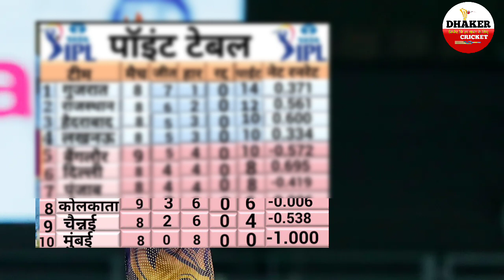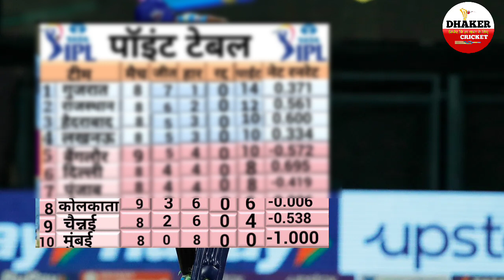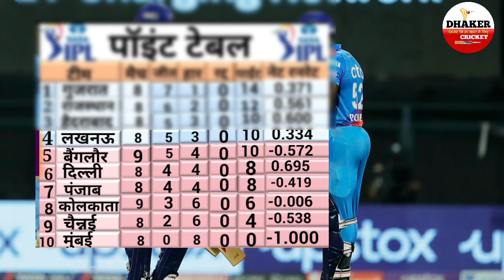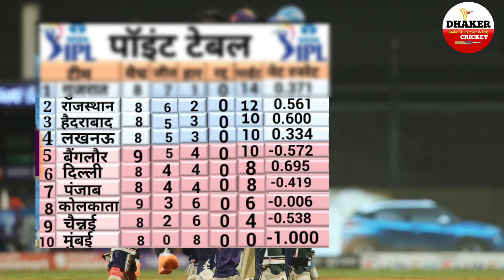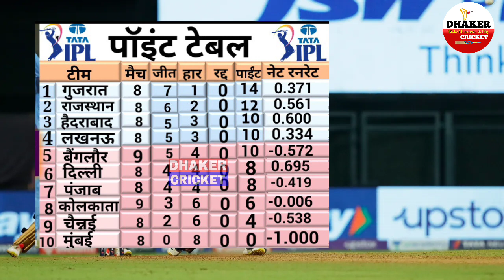IPL 2022 Points Table. DC की जीत के बाद Points Table में आया तूफान, CSK, RCB, LSG को बडा झटका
Rovmen Powell
ipl highlights 2022, yesterday ipl match highlights 2022, ipl highlights, ipl 2022 highlights today, ipl, ipl 2022 highlights,